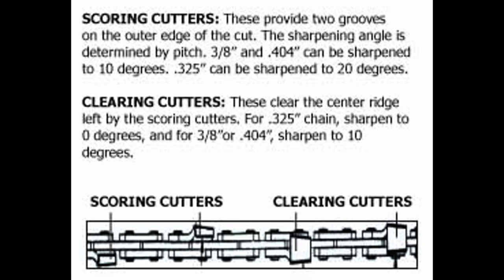Granberg Ripping Chain Compared To Normal CrossCut Chain - [Chainsaw Mill Experiment]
The Granberg ripping chain showed up tonight. Wanted to take a look at this chain compared to a normal cross cut saw.

Note: You do not want to use this chain for cutting firewood.

Wanted to share the difference of the cutters as well as sharpening plan.

More Life In Farmland Videos

Great Gear

Some of My Favorite items on Amazon

LogOx Log Hauler

LogOx 3 in 1 Forestry Kit

Great Moister Meter (Checking if firewood is dry)

Great Skinning Knife

The Forager's Harvest (Great wild edibles book for the midwest)

Our Dream Pressure Canner

My EDC Knife (Cheap and Functional)